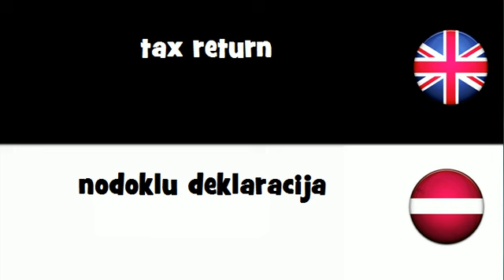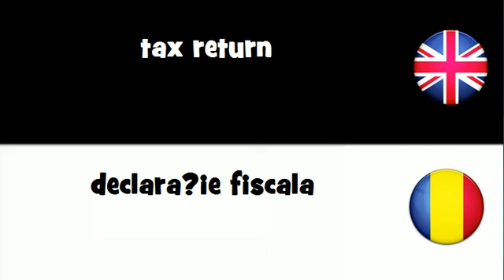VOCABULARY IN 20 LANGUAGES = tax return